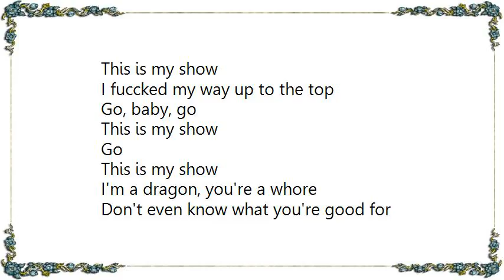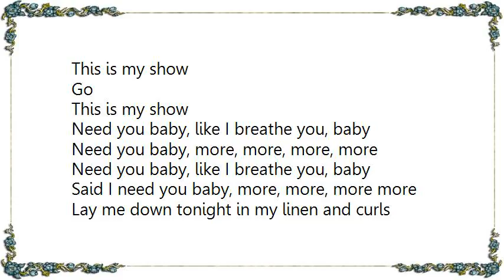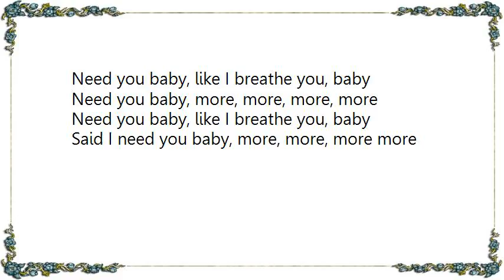Lana Del Rey - My Way Up To the Top Lyrics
[Lyrics Lana Del Rey - My Way Up To the Top]
Not inspired by her life
Life is awesome, I confess
What I do, I do best
You got nothing, I got tested
And I'm best, yes
Lay me down tonight in my linen and curls
Lay me down tonight, Riviera girls

I fucked my way up to the top
This is my show
I fuccked my way up to the top
Go, baby, go

I'm a dragon, you're a whore
Don't even know what you're good for
Mimicking me is a fucking bore to me
But babe
Lay me down tonight in my diamonds and pearls
Tell me songs at night about your favorite girl

Need you baby, like I breathe you, baby
Need you baby, more, more, more, more
Said I need you baby, more, more, more more

Lay me down tonight, I'm your favorite girl